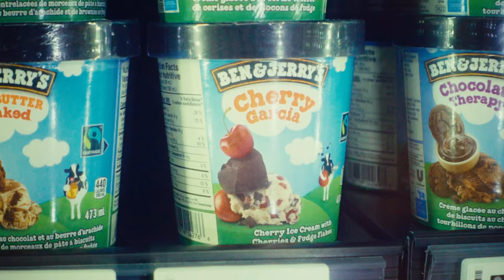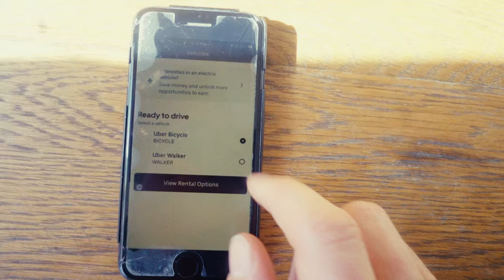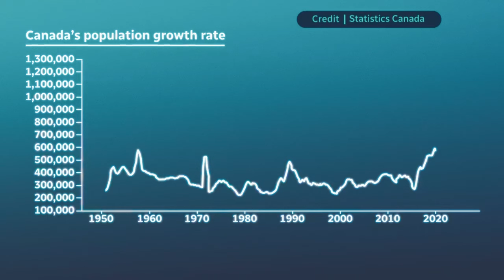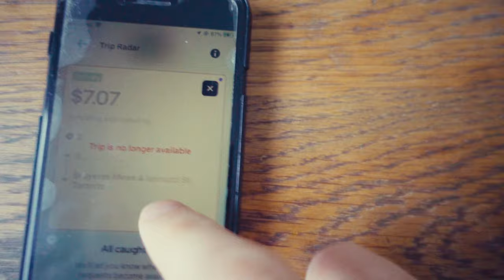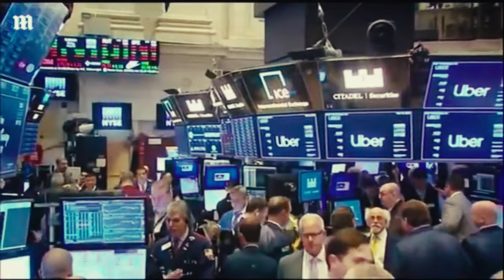Uber Eats: Worth it or Dead? | 2024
You think Uber Eats is dead?

Introduction: 0:00 - 1:19
The Golden Era: 1:19 - 4:15
The Great Decline: 4:15 - 11:35
Is Uber Eats Ded? 11:35 - 15:46

This video does not discuss any real company or persons. Any apparent connections are incidental.